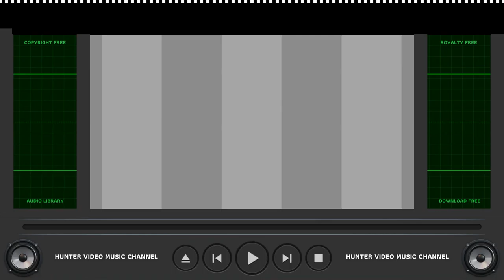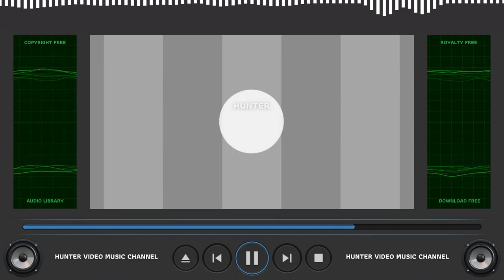⭐ Copyright Free Music Collection ⭐ Audio Library - The Last One At The Bar by Aussens@iter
Audio Library - 068 - The Last One At The Bar by Aussens@iter (Piano Instrumental)

ARB!$!#88#!$!ARB